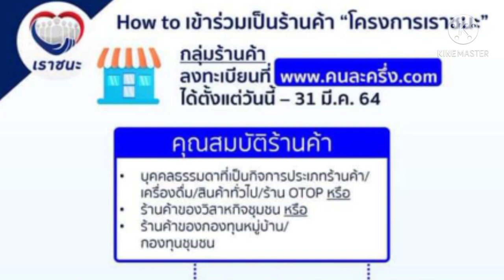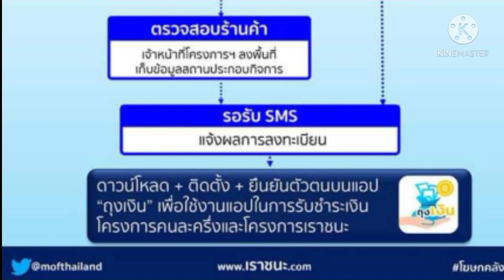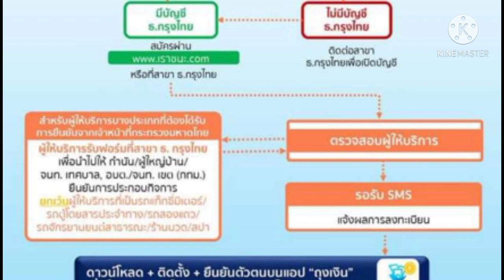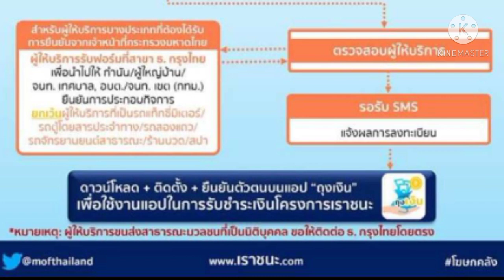วิธีการเข้าร่วมเป็นร้านค้า/ผู้ให้บริการที่สามารถชำระเงินโครงการได้